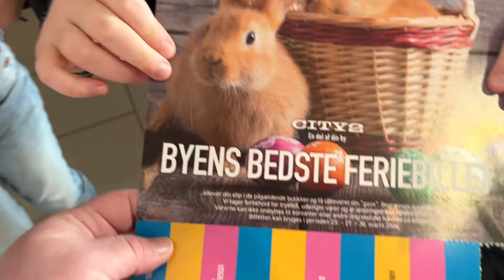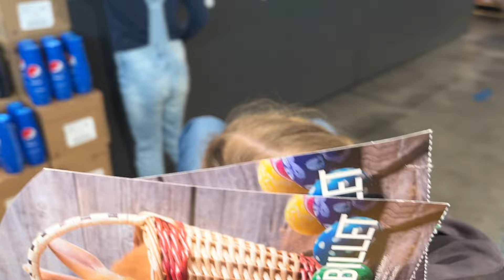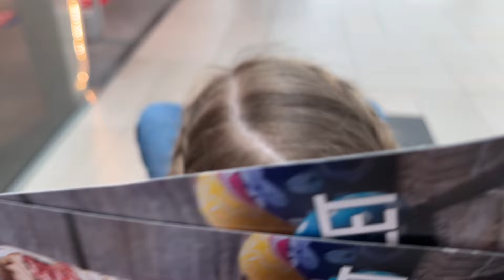PÅSKEFERIE BILLET I CITY2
Traditionen tro skal vi have en ferie billet, denne gang i påskeferien i City2.